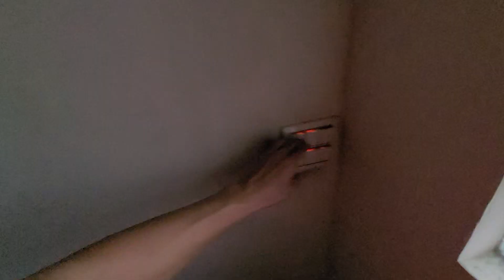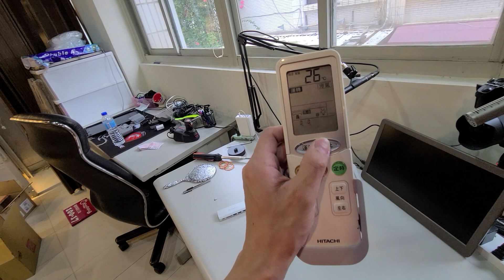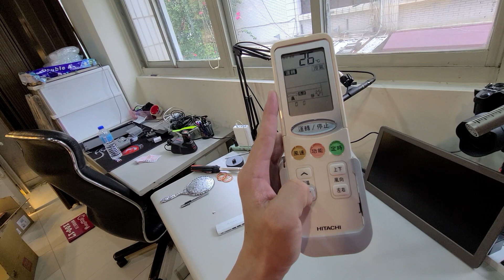到公司上班.....工作室慢慢變美了！